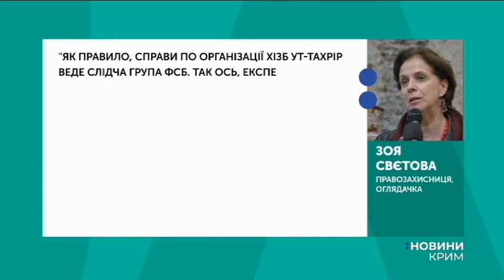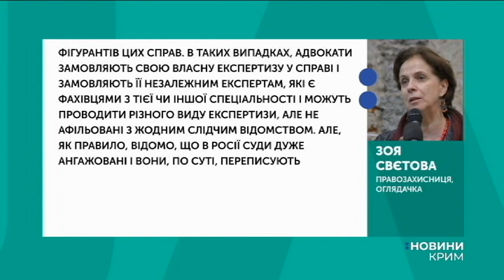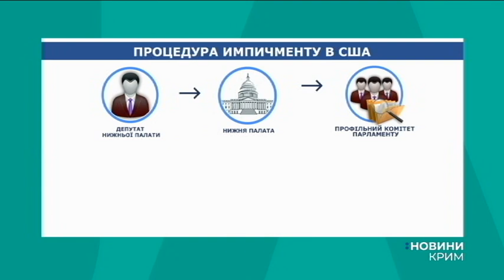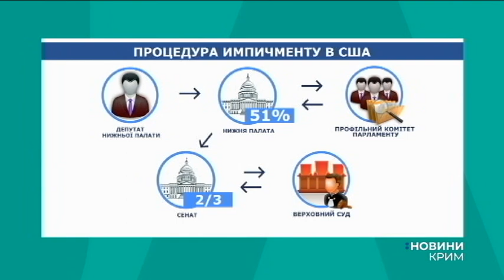Новини на UA: Крим українською / 25 вересня 2019